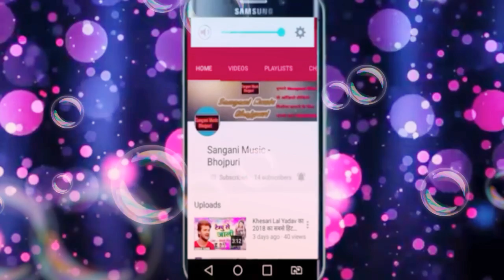Bhojpuri video 2019 MD SHABIR Premi